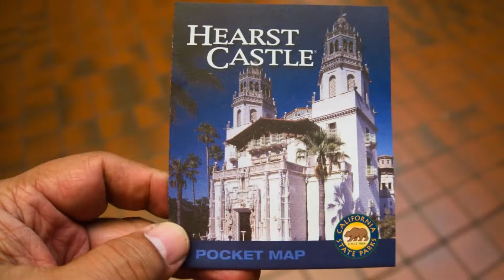Hearst Castle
Hearst Castle - Grand Rooms Tour - San Simeon, California. VikVision